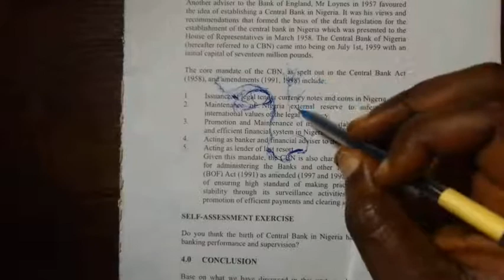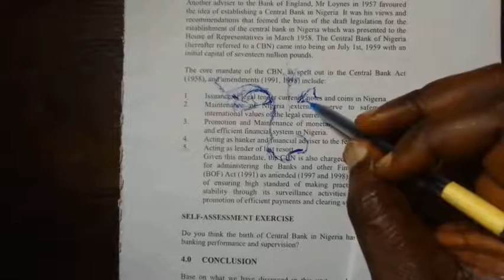🔴 Drawing eye with ballpoint pen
I sincerely think these videos are future resourceful materials, and someone who is patient enough to learn by observation, would have the patience to watch SOME of them and make far better sketches than these.